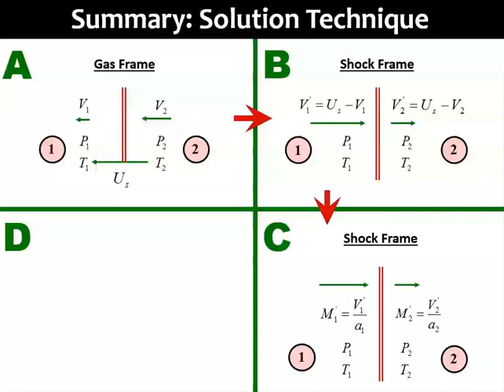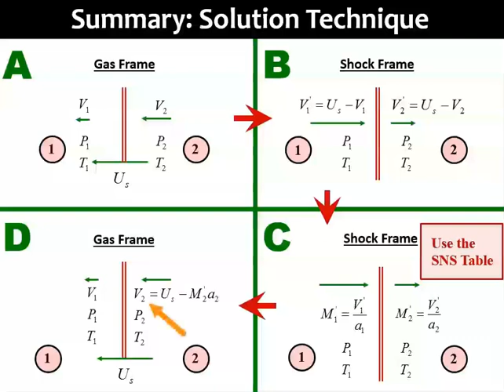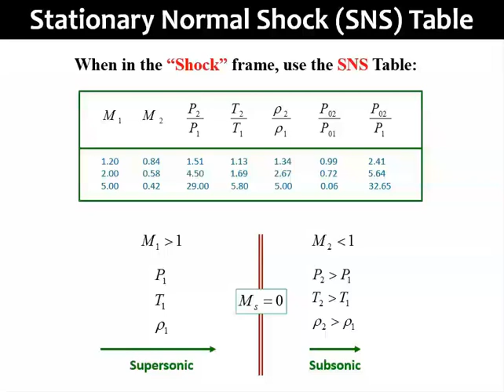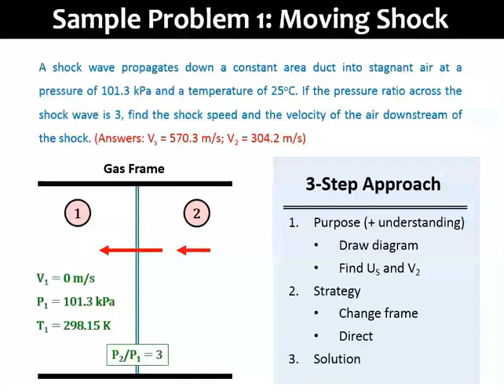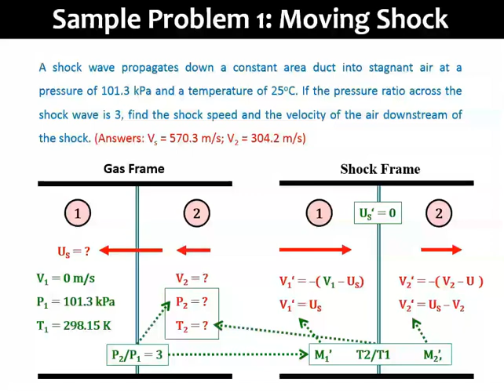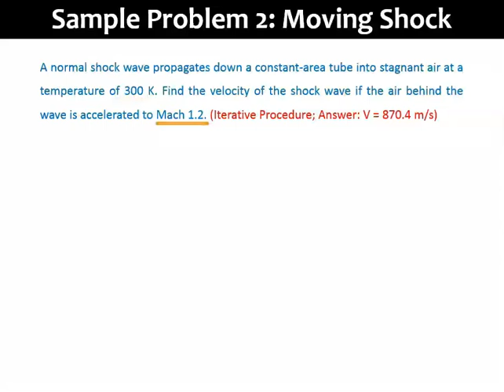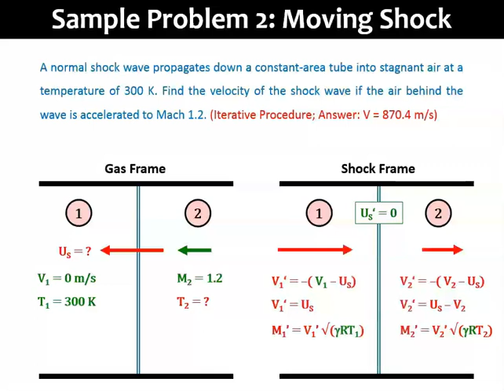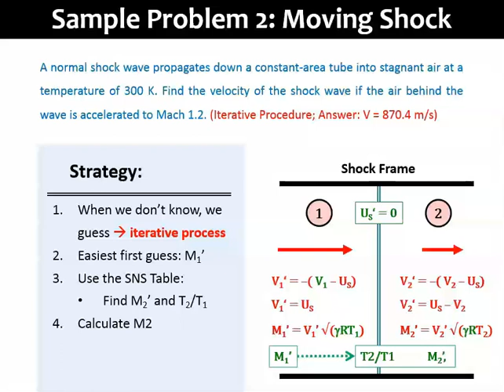Moving Shock Wave (Part 4 - Sample Problems)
This short video explains the strategic process of solving problems related to moving shock waves. Two examples are discussed.

(Please excuse the unrefined quality of this video. It was one of my early attempts to learn and make lecture videos during the start of the Covid-19 pandemic in 2020.)